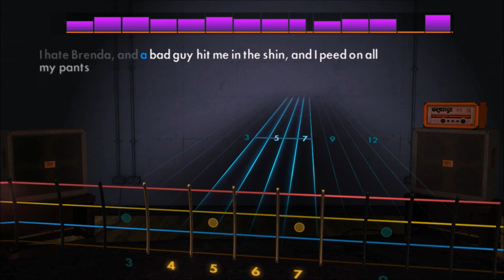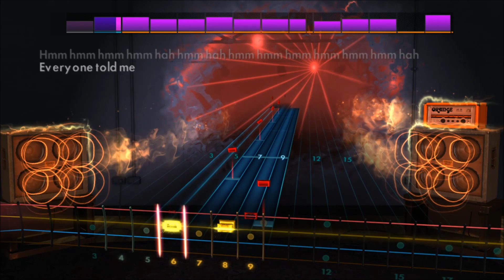Bad Lip Reading - SEAGULLS! (Stop It Now) (Bass) Rocksmith 2014 CDLC